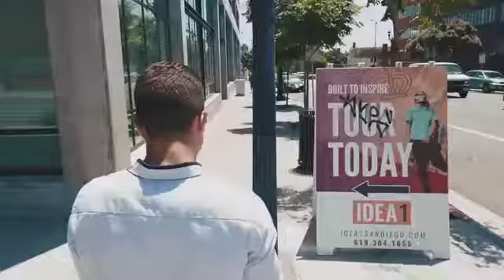smart glasses|Smart Glasses will be the norm.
smart glasses
# Norm Smart Glasses